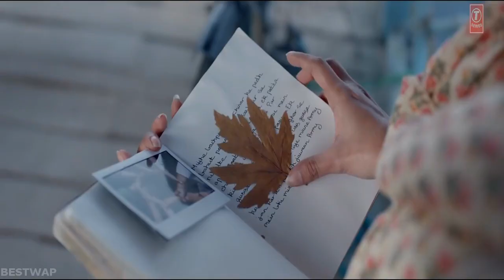Main Taare - Notebook Full Hd